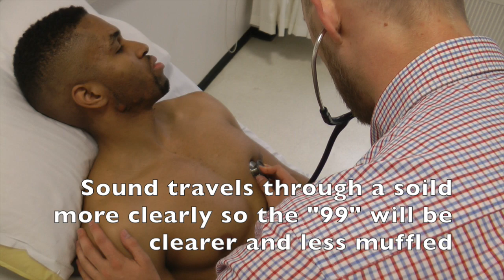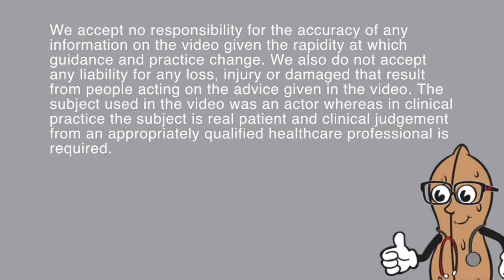Respiratory Examination OSCE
Medicine in a Nutshell presents a guide to the respiratory system examination.
We give tips and tricks to gain the most from an examination. This is an OSCE guide aimed at improving your confidence and skills when examining the respiratory system.
Clinical examinations are a fundamental part to the skills of a medical student and doctor.
We would like to say a huge thank you to our expert advisor- Dr Ohri, Consultant Respiratory Physician, for his support and guidance. Also a big thank you to the Leicester Clinical Skills Unit.
Good luck in your exams and clinical practice.